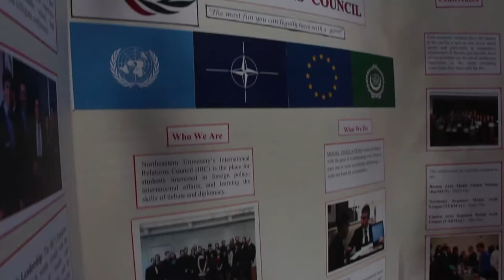Northeastern IRC - Fall Fest '17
IRC Table at Northeastern University Fall Fest 2017